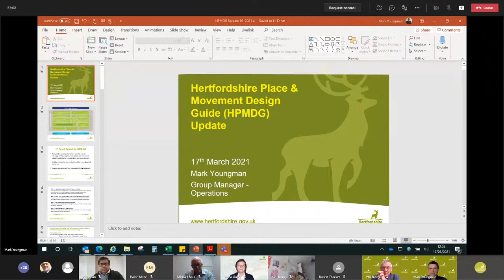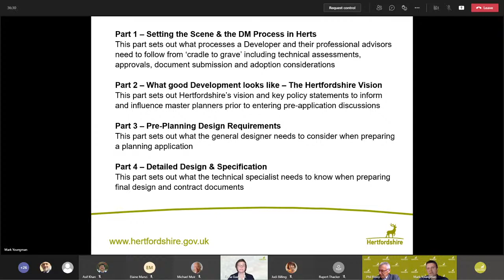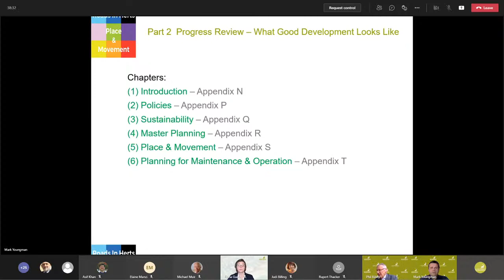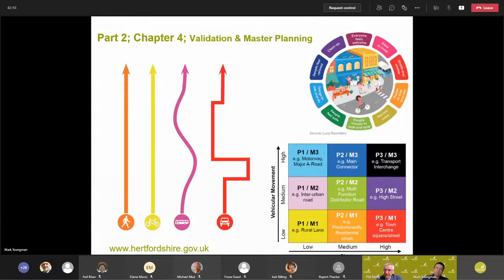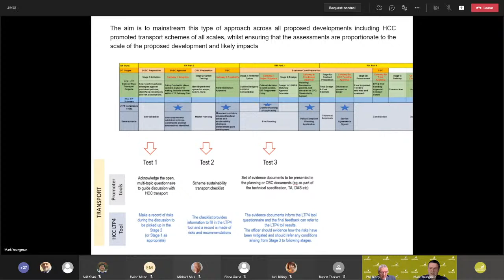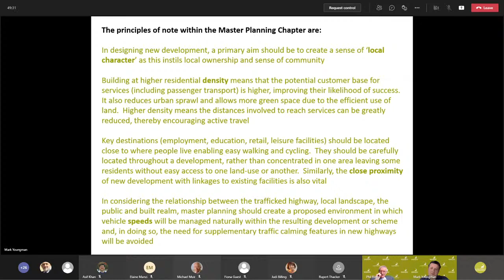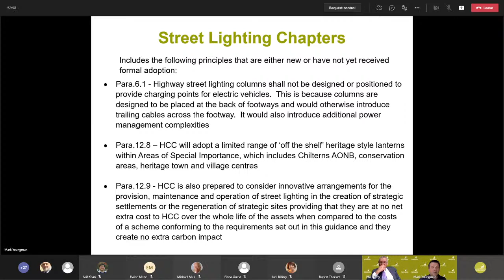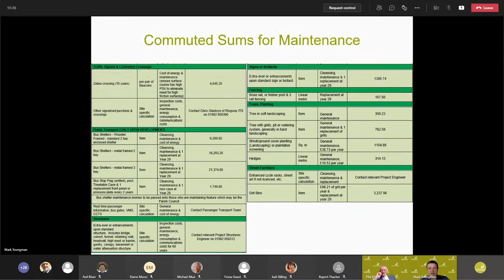Growth, Infrastructure Planning and the Economy and Highways and Environment Cabinet - 17 March 2021